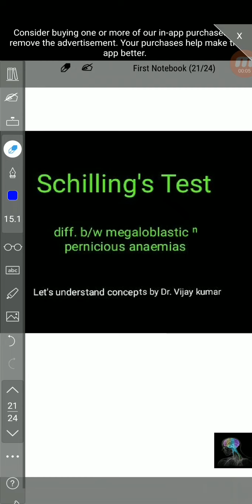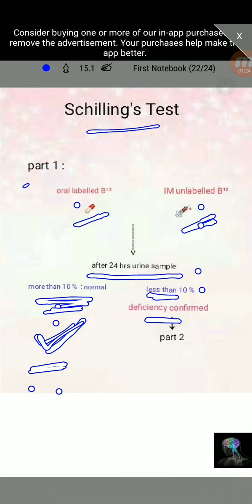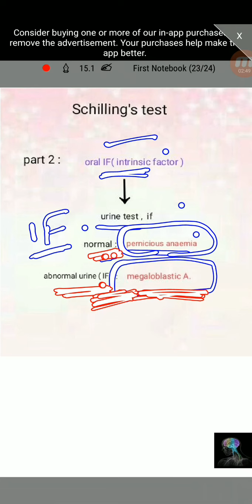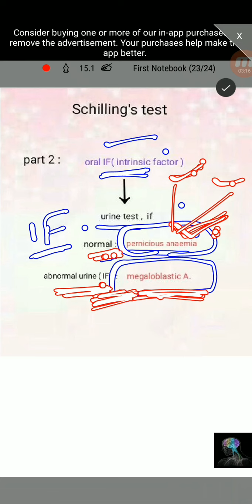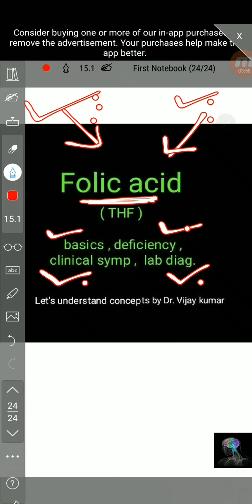Schilling Test for Vitamin B12 Deficiency | Lets Understand Concepts by Dr Vijay Kumar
Test to differentiate b/w megaloblastic & pernicious anemia.
" Folic acid " in next lecture...